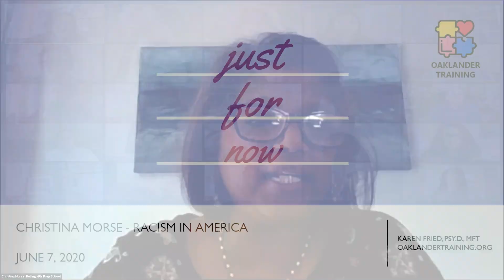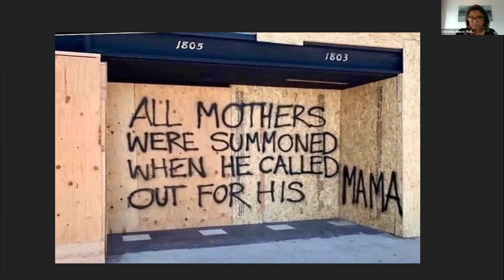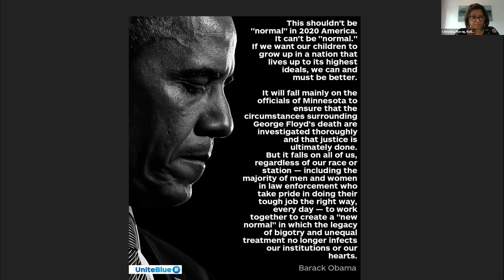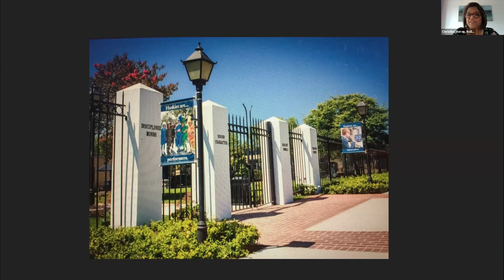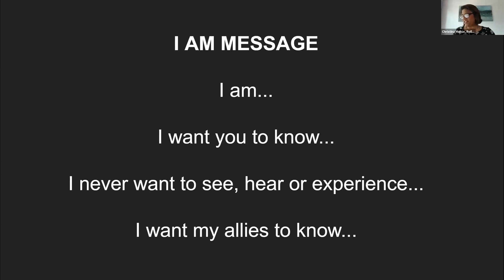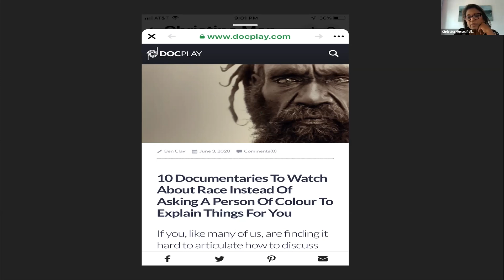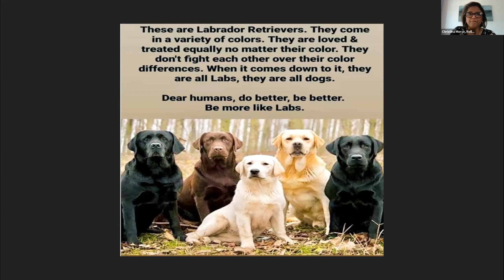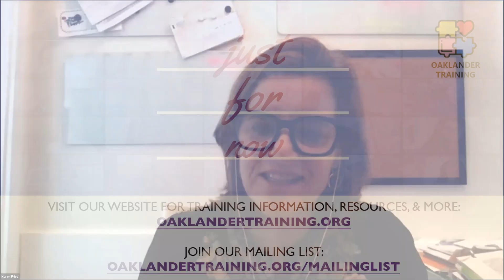Just for Now June 7 2020: Christina Morse - Racism in America